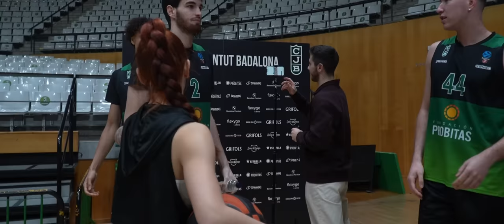Retos con jugadores ACB-Joventut de Badalona 👀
Holaaaa, en este video visito uno de los clubs de ACB con más historia de España, el club Joventut Badalona.

¿Qué club os gustaría que visitase ?

COSAS QUE USO EN MI DÍA A DÍA:

La pelota con la que juego a 3x3
Mi bolso de baloncesto favorito
Mi gorra favorita